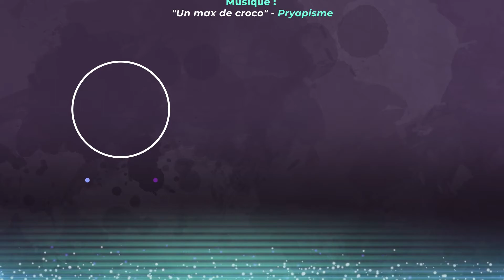Luigi's Mansion - 03 - LA NÉCROBOOLE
Let's Play 100% (tous les boo) de Luigi's Mansion 1 (GameCube)